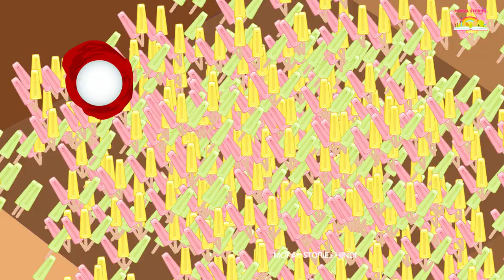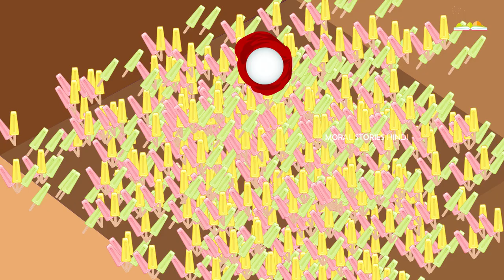କୁହୁକ କୁଲଫି Kuhuka Kulfi | Odia Story | Odia Gapa | Magical Stories in Odia | Kuhuka Kahani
କୁହୁକ କୁଲଫି Kuhuka Kulfi | Odia Story | Odia Story | Magical Stories in Odia | Kuhuka Kahani | Gapa

Watch and Enjoy Our New Story: କୁହୁକ କୁଲଫି Kuhuka Kulfi | Odia Story | Odia Story | Magical Stories in Odia | Kuhuka Kahani | Gapa

Hi friends
Here we produce animated videos, moral stories, fairy tales, magical stories, and much more, all in Odia Language

© Moral Stories With Ted & Zoe